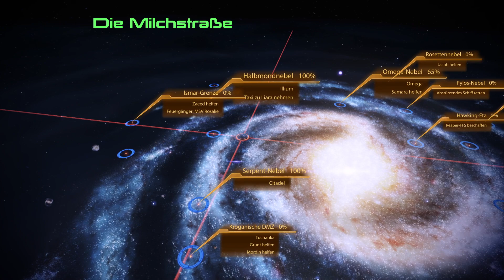Mass Effect 2 LE #42 - Rache für Zaeed - Let‘s Play (Linux / Proton)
Let‘s Play von Mass Effect 2 Legendary Edition (Linux / Proton)

Commander Shepard ist zurück, in der Neuauflage des Action-Rollenspiels von Bioware.
(Steam / Steamplay / Proton Experimental)